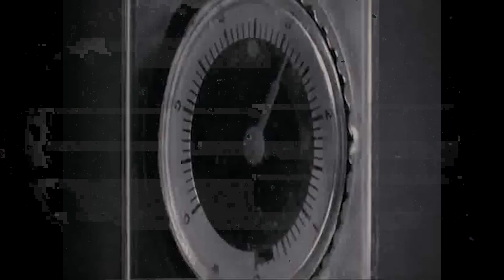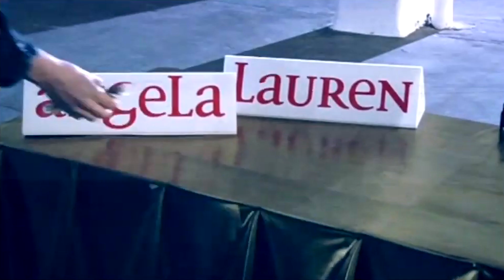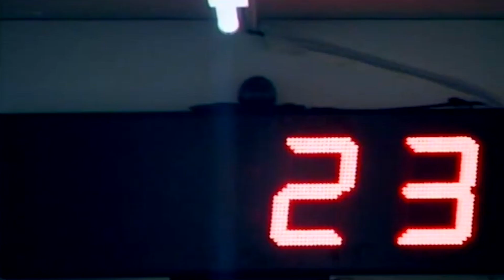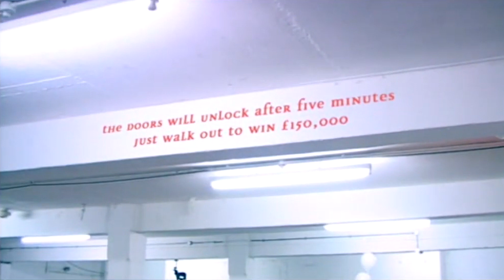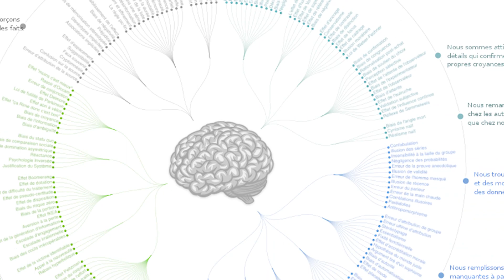Ton Cerveau Est Superstitieux, Et TOI ?! -- SPÉCIAL VENDREDI 13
Pour cette NeuroStory spéciale VENDREDI 13, on parle de pigeons, d’une émission britannique, de mes chaussettes porte-bonheur et et du cerveau qui est un gros flemmard … mais on l’aime bien quand même ! 😘🧠

    00:00 Tu es un pigeon superstitieux
    00:55  Je suis pas un pigeon !
    01:31 Mr Brown fait une expérience sur Dr Who
    03:05 Skinner, 1 pigeon et 5 anglais
    03:54 Deux poissons contrôlent leur destinée
    05:34 La Science tente de comprendre la superstition
    06:53 Les biais cognitifs
    07:56 Système 1 / Système 2
    08:50 Innée ou/et acquis
    10:25 Et la morale de l’histoire est …
    11:32 fin

🤝 Si tu veux soutenir la chaîne, tu as plusieurs options :
     2️⃣ Partager cette vidéo à des personnes susceptibles d’être intéressées